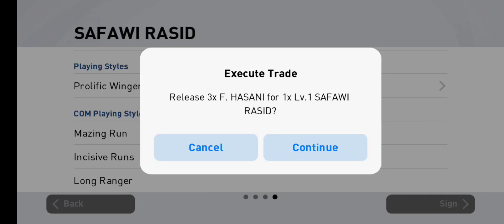Free scout Full video Terbaru Player Malaysia February 2022